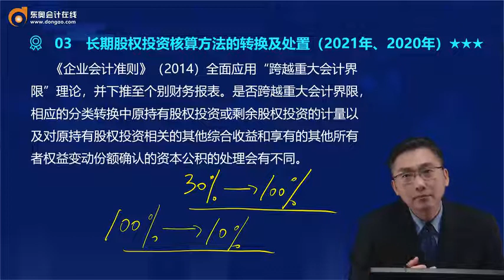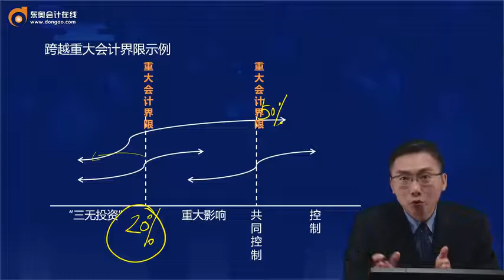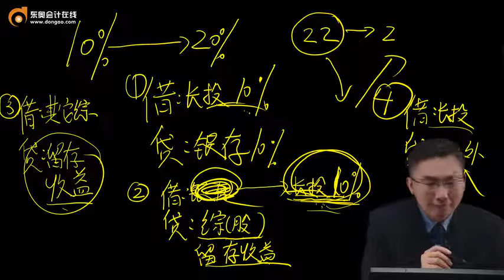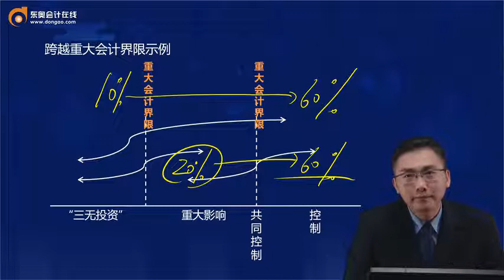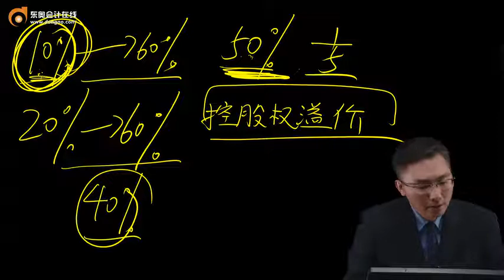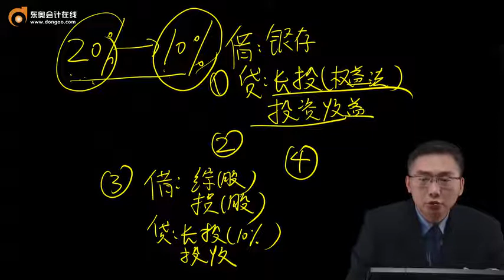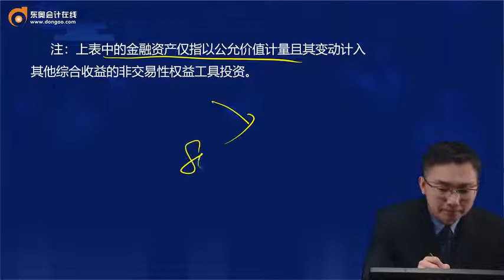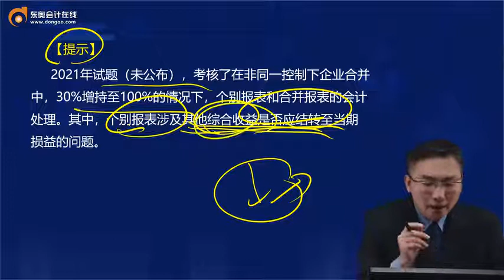2022 CPA综合阶段 综合测试一 张松 综合精讲班第20讲 长期股权投资、企业合并及合并财务报表（6）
2022 CPA综合阶段 综合测试一  张松  综合精讲班